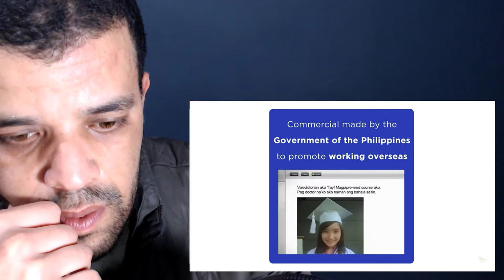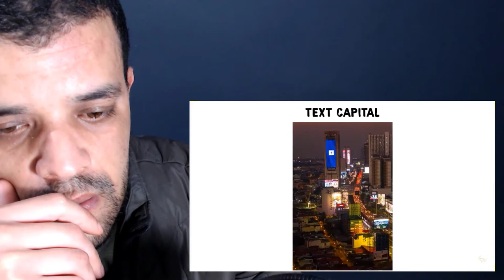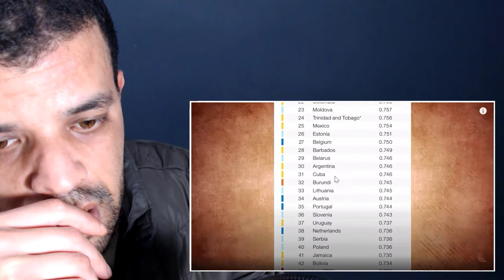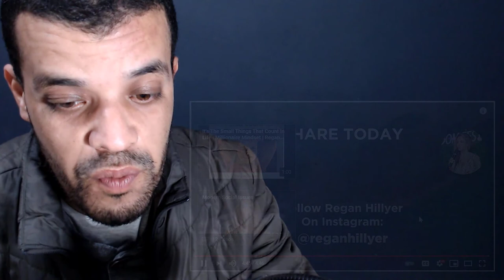What Would The World Do Without The PHILIPPINES? (THIS SO AMAZING!)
shorturl.at/tDTW9

shorturl.at/aHZ79

shorturl.at/gjoU6

My Full Name : Ferah Samir
My adress : Chlef / Chettia Zone10 n539
zip code : 02170